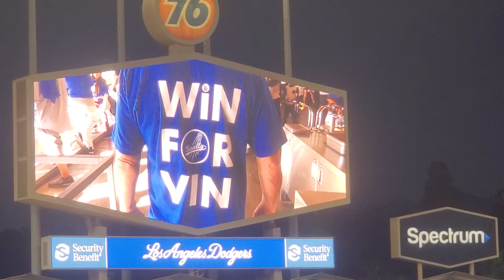Vin Scully Memorial - Wind Beneath My Wings